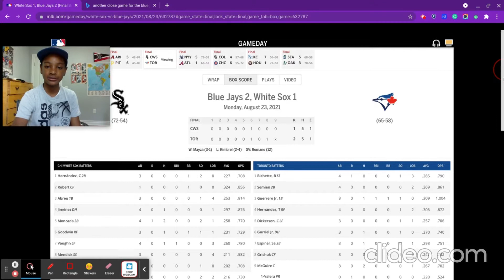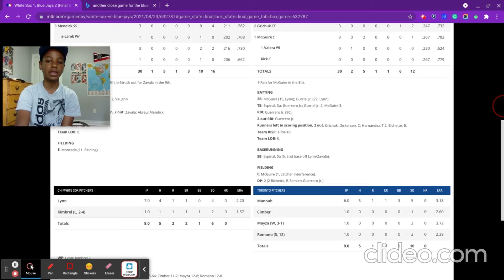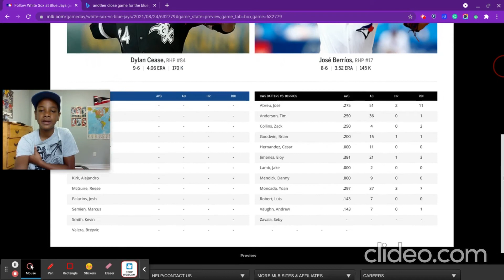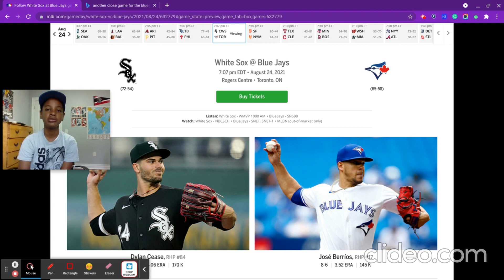Another close game for the blue jays daliy sports recap episode 29